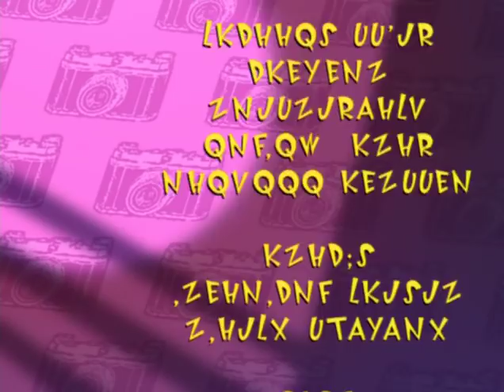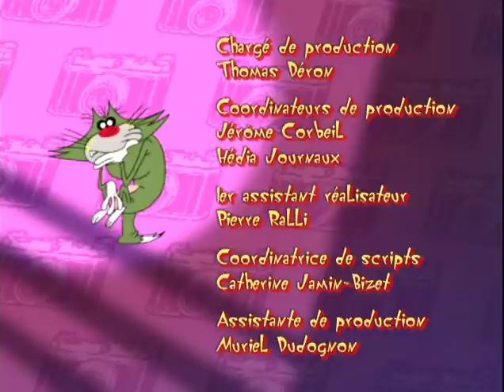ᴴᴰ Oggy and the Cockroaches Arrêt_sur_image Full Episodes HD for KIDS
It's blue, a nice guy and wouldn't hurt a fly. Here is OGGY, the only cat you can't call it-too kind to all others. He would be the happiest of cats if three not disgusting cockroach that had settled inside his comfortable home: Joey, DeeDee and Marky. They're ugly, stupid, nasty and determined to make life Auggie unbearable. It's cool, it's stupid and ridiculous... it's OGGY and the cockroaches!